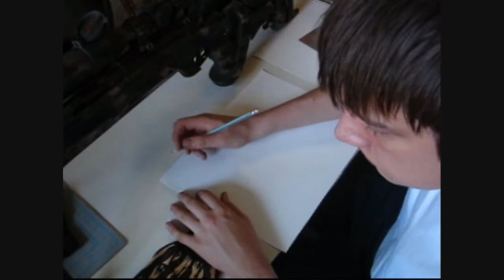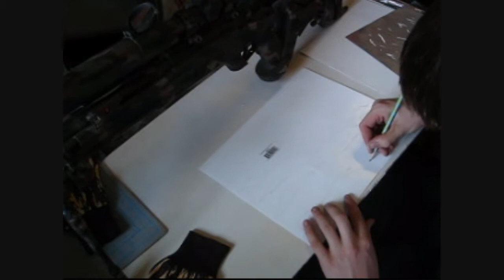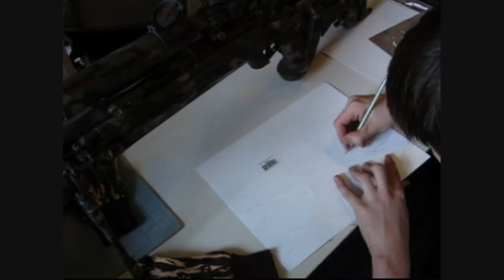How to Paint My Tiger V4 camouflage p1 of 2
dont forget press high quality and to watch p2!